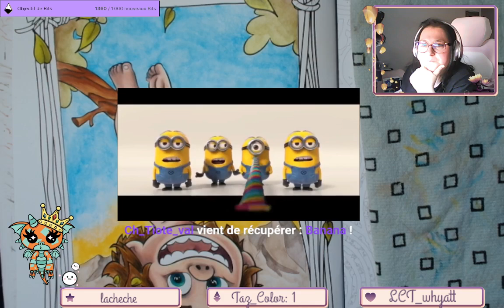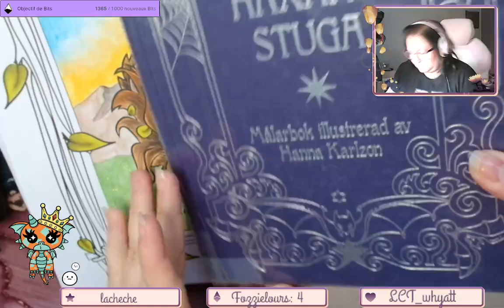Replay du live Twitch du 6 Juin 2024